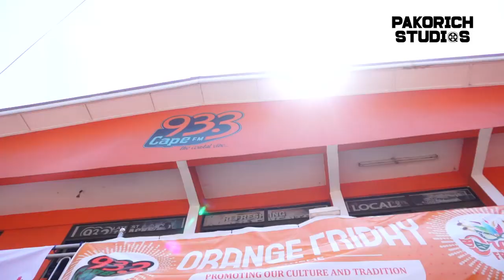Orange Friday central region models depicted the slave trade at Oguaa Afahye